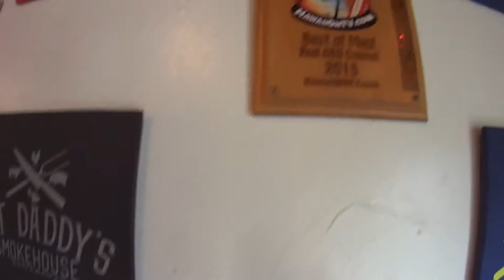Fat Daddy's Smokehouse - Kihei Maui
Eating at Fat Daddy's Smokehouse with Cristina today.